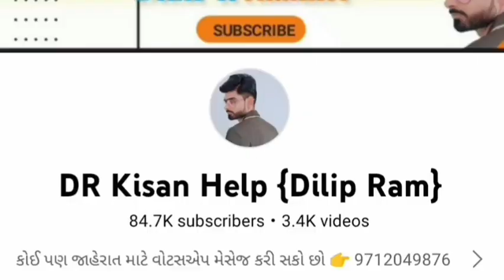Massey Ferguson ટ્રેકટર વેચવાનું છે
Massey Ferguson ટ્રેકટર વેચવાનું છે @DRKisanHelp_DilipRam

Farmer help
ખેડૂત હેલ્પ